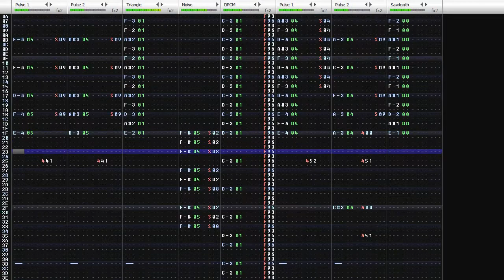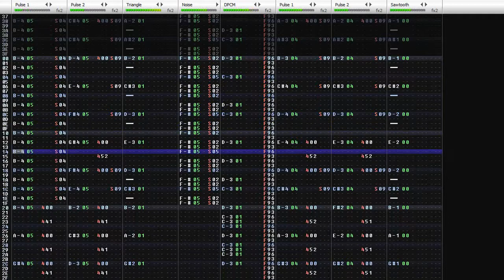Final Fantasy V - The Last Battle - Famitracker (VRC6)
Hey peeps! Been a while since my last video so here is another, finally! This time around, it's the final battle theme from Final Fantasy V.

Overall, I think it's okay - could have spent a bit more time balancing the channels but other than that was pretty pleased with the end result. I also encountered a strange problem with my triangle channel. As you can probably hear, the bass seems to be fading in and out and random points during the song - I have no idea why this was happening since I've never encountered it before. If anyone could shed any light on this if they know, I would be grateful!